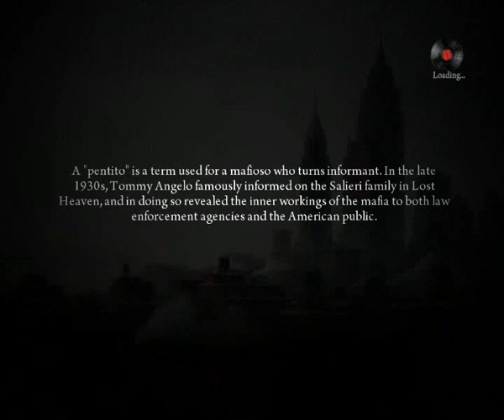Let's Play Mafia 2 - Gas Stamp Extreme [S3P1]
This is gonna be EXTREEEEEME!